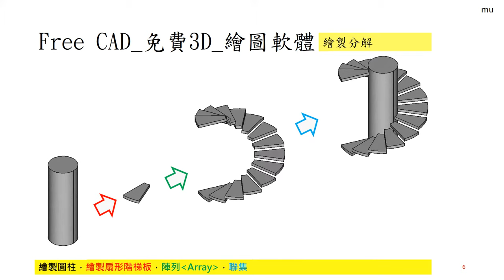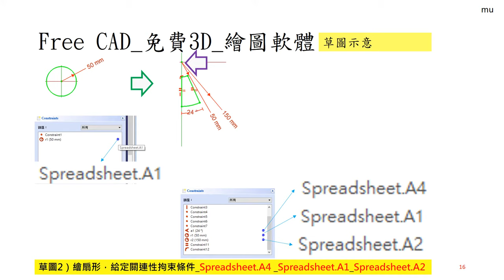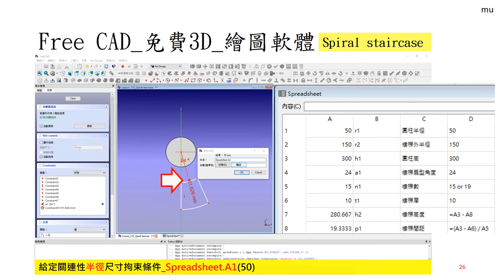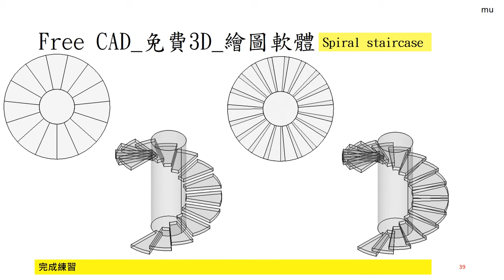Free CAD 中文教學 Lesson125_新手練習25_Spiral staircase_螺旋樓梯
FreeCAD Lesson125
新手練習25_Spiral staircase_螺旋樓梯